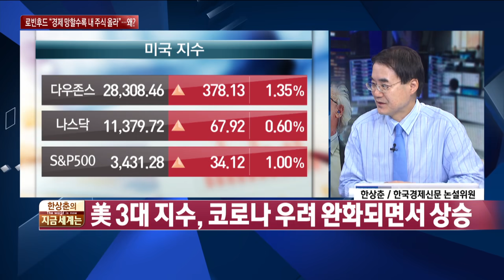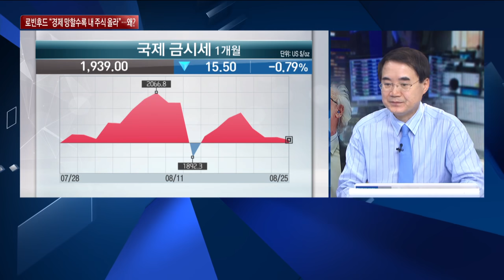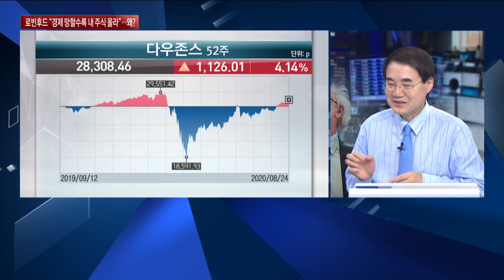[한상춘의 지금세계는] 로빈후드 “경제 망할수록 내 주식 오른다”…인버스 건 동학개미 “사실입니까?” / 한국경제TV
○한국경제TV 기사

코로나 사태 이후 종전의 경제이론과 알고 있는 상식으로 이해할 수 없는 여러 현상이 나타나고 있는데요. 특히 증시가 그런 것이 아닌가 생각합니다. 심지어 “경제가 망할수록 주가는 오른다” 라는 얘기까지 나오고 있는데요. 오늘은 (시청자께서 문의해주신) 이러한 의문을 풀어보는 시간